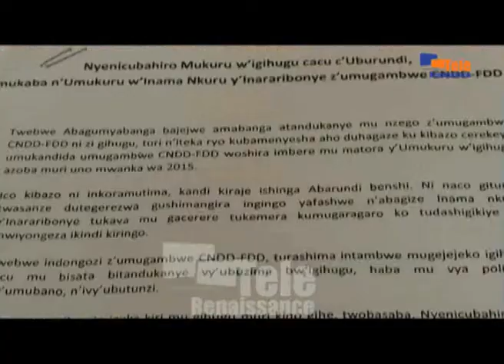Les 17 membres du CNDD/FDD signataires de la correspondance contre le 3è mandat sont des opposants